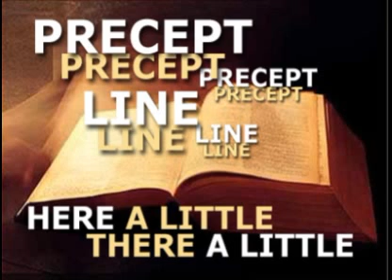Precepts and the Commandments Officer Nashah 12 5 14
All praise to AHAYAH bahasham YASHAYA wa RAWACH!!!